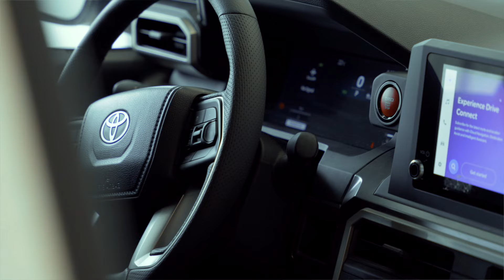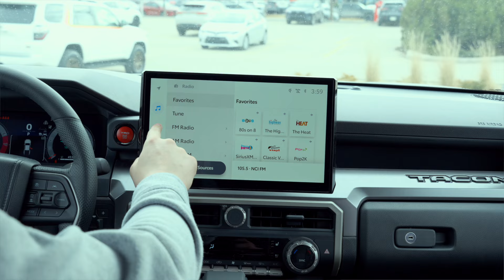2024 Toyota Tacoma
Check out the redesigned 2024 Toyota Tacoma! 🛣️
Hayden from Birchwood Toyota goes into all the details and even shows off some of the many available accessories for this truck!